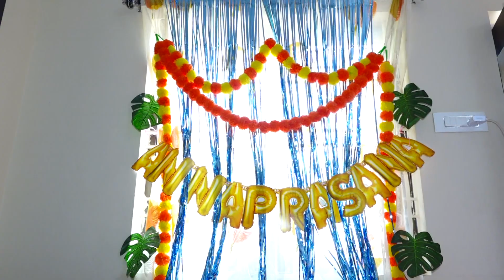Dhiyaansh Vibhan Naming ceremony full video